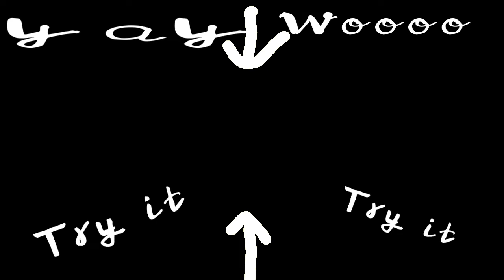Happy mushroom day!!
Celebrate mushrooms today! Try the traditions and sing the shroomie songs! You like mushrooms? Mushroom day! From the 16th of march to the 21st of march! More in the video